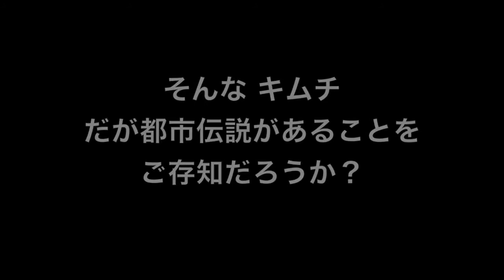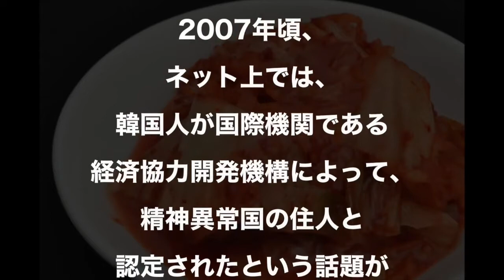【都市伝説】キムチは〇〇！？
キムチ（朝鮮語: 김치）は、白菜などの野菜と、塩・唐辛子、魚介塩辛、ニンニクなどを主に使用した漬物のことだ。